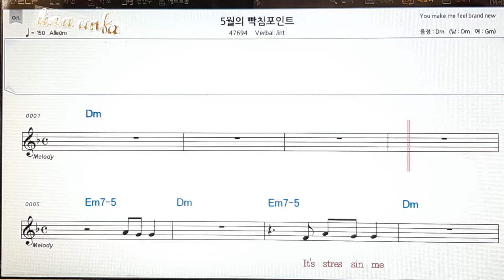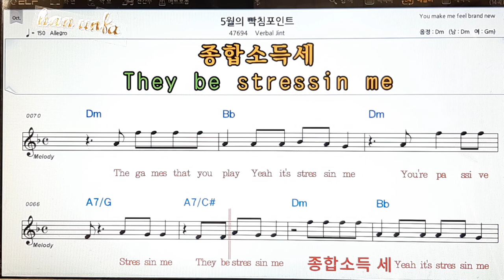5월의 빡침 포인트/Varbal jint👍노래 반주, 코드 악보,가라오케💋Karaoke*Sheet Music*Chord*MR